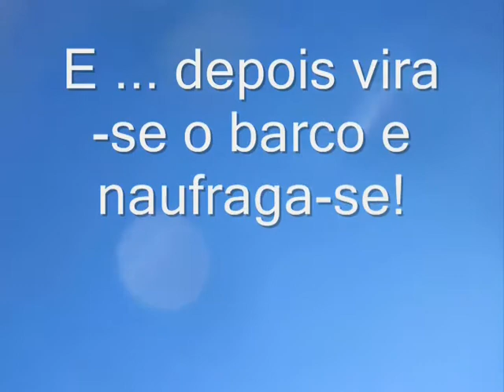Raid TransArrabida 2012